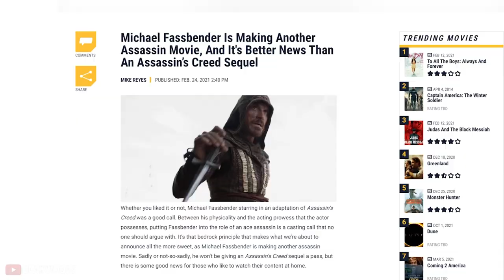New Assassin's Creed Movie Coming to NETFLIX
Assassin's Creed Netflix movie is on the way and this is an official announcement made by Netflix and Ubisoft stating that their next new assassin's creed movie is coming to the platform and this will not be the sequel of the Auglar's storyline. There are rumors stating that it will be a setting in Rome, which makes me think that Ezio Auditore Da Firenze might be the assassin they might be making a movie about. Now according to my opinion, I think assassins creed black flag would be a perfect netflix movie and they can save up ezio for maybe a live action series. What do you guys think? let me know or do you think assassins creed valhalla could be a possible setting, since Vikings is always the most asked history and all.